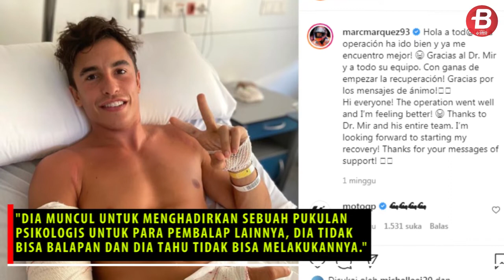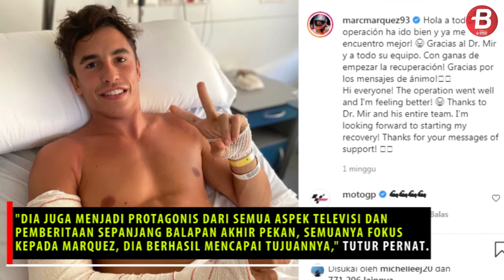Bakat Lain Marc Marquez, Permainkan Psikologis Lawan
BOLASPORT.COM - Pengamat MotoGP, Carlo Pernat, menilai Marc Marquez telah memainkan sisi psikologis para pesaingnya menyusul keputusan untuk tetap menghadiri seri balap MotoGP Andalusia 2020.

Pembalap Repsol Honda, Marc Marquez sempat membuat gempar menyusul keinginannya untuk tetap turun pada MotoGP Andalusia 2020, akhir pekan lalu.

Bagaimana tidak? Marc Marquez langsung menunjukkan batang hidungnya kurang lebih dua hari usai naik meja operasi menyusul kecelakaan hebat pada seri perdana MotoGP 2020.

Teks: Agung Kurniawan/Bolasport.com
Video Editor: Mutiara Kurnia Gusti/Bolasport.com
Sumber Foto: Bolasport.com, Instagram

VIDEO LAINNYA:
Ambyar! Pasoepati Nyanyikan Chant Satu Jiwa Bersama Pemain

Like & Follow Facebook:
BolaSport.com